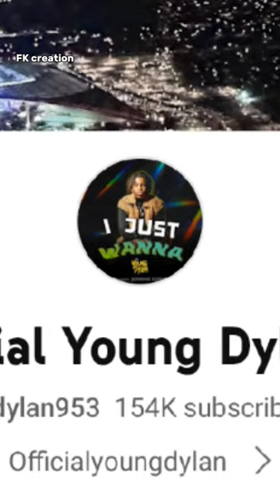10 Facts About Young Dylan (Dylan Gilmer)